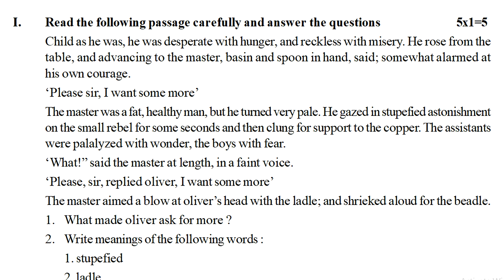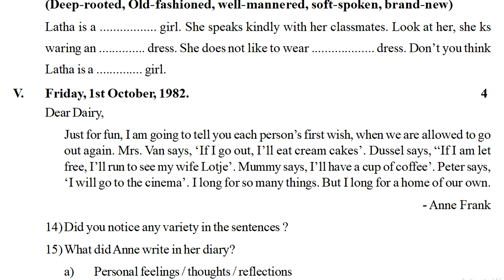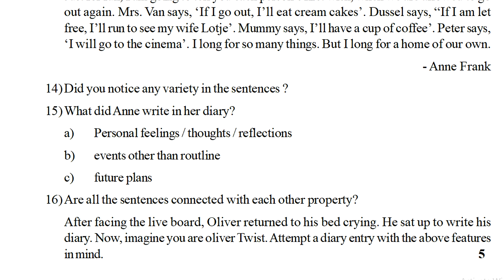class 8 english fa question paper | mini assessment chapter wise | 8th english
8th class sa1 old question papers 2022, 8th fa-1 old question papers 2022,
8th class fa-2 exam papers 2022,

ENGLISH-FA
8th class english fa1 question paper | 8th english fa1 model question paper | english paper for fa1

8th class english fa question paper | Mini assessment chapter wise test paper | class 8 english fa

ENGLISH-SA
8th class sa1 english model paper | sa1 8th english question paper 2021| class test papers english

Fa-1TestPapersClass8
Fa-2ExamPapersClass8
question paper class 8 english fa-1 2022,
question paper class 8 english fa-2 2022,
question paper 8th class english sa1 2022,
question paper 8th class english sa2 2022,
question paper class 8 english sa-1 2022,
question paper class 8 english sa-2 2022,
8th class model fa1 paper english 2022,
english 8th class question paper 2022,
english viii class question paper 2022,
english exam pass papers sa1 2022,
english exam pass papers fa1 2022,
english 8th class sample papers fa1 2022,
english 8th class sample papers sa1 2022,